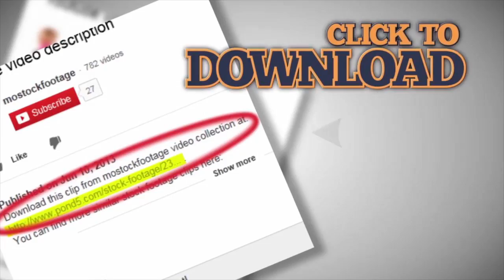Ancient mosaics on stage of antique theater Central square in historical city. Stock Footage